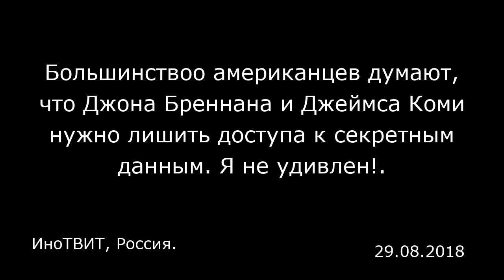Большинствоо американцев думают, что Джона Бреннана и Джеймса Коми нужно лишить доступа к секретным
Большинствоо американцев думают, что Джона Бреннана и Джеймса Коми нужно лишить доступа к секретным данным. Я не удивлен!.
ИноТВИТ, Россия.

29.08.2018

В рубрике ИноТвит мы ежедневно собираем для вас лучшие и интересные твиты мира: известных политиков, журналистов и блогеров о России и мире. 1) Новый доклад: «Китай взломал частый электронный сервер Хиллари Клинтон». А они уверены, что это не Россия? (Шучу). Каковы шансы на то, что ФБР и Минюст расследуют это? На самом деле это очень важная новость. Очень засекреченная информация! — Президент США Дональд Трамп. Report just out: “China hacked Hillary Clinton’s private Email Server.” Are they sure it wasn’t Russia (just kidding!)? What are the odds that the FBI and DOJ are right on top of this? Actually, a very big story. Much classified information! — Donald J. Trump (@realDonaldTrump) 29 августа 2018 г. 2) Большинствоо американцев думают, что Джона Бреннана и Джеймса Коми нужно лишить доступа к секретным данным. Я не удивлен! - Президент США Дональд Трамп New Poll - A majority of Americans think that John Brennan and James Comey should have their Security Clearances Revoked. Not surprised! @FoxNews — Donald J. Trump (@realDonaldTrump) 29 августа 2018 г. Материалы ИноСМИ содержат оценки исключительно зарубежных СМИ и не отражают позицию редакции ИноСМИ.